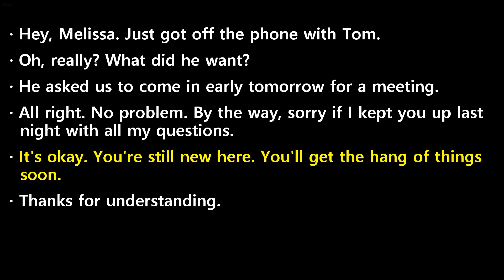20241003 ebs easy english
20241003 ebs easy english transcript

-  Hey,  Melissa.  Just  got  off  the  phone  with  Tom.
-  Oh,  really?  What  did  he  want?
-  He  asked  us  to  come  in  early  tomorrow  for  a  meeting.
-  All  right.  No  problem.  By  the  way,  sorry  if  I  kept  you  up  last  night  with  all  my  questions.
-  It's  okay.  You're  still  new  here.  You'll  get  the  hang  of  things  soon.